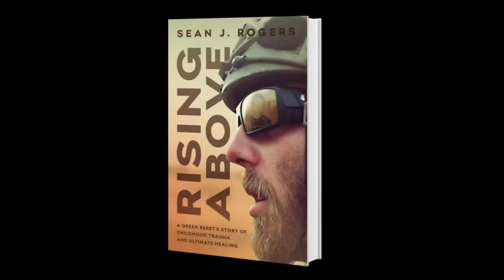My Biggest Regret | Not What You'd Think | Former Green Beret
I can't thank every one of you enough for supporting me on this journey. It has inspired me to step outside of my box and work towards my own recovery and growth. I hope this channel brings everyone just a little bit closer to their goals, whatever they may be. We are all so much more valuable than we give ourselves credit.

For questions jump over to IG (response times may take a couple days but I will respond)